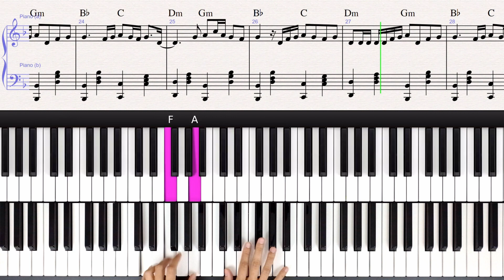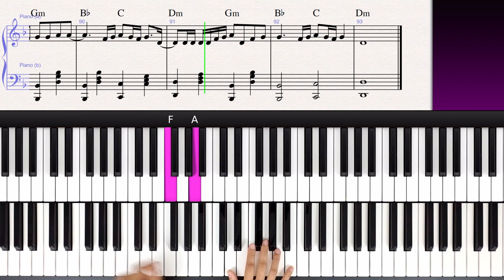Shape of You (Ed Sheeran) - Piano Tutorial + Free Sheet Music